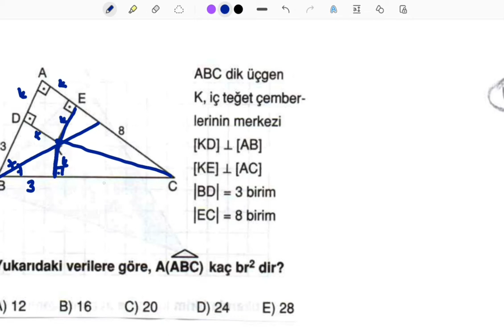ÜÇGENDE ALAN SORU ÇÖZÜMÜ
🏆 Geometri Zor Değil ki!!!
🌟 Geometri öğrenme kanalı
📚 Yks, Tyt, Ayt, Ales, Dgs, Kpss

🌞 Üçgen Geometri kitabımız çıktı (Tüm soruların çözümleri ve Tüm konuların eksiksiz anlatımı , konuların anlaşılması için örnek sorularla pekiştirilmesi bu kitapta mevcuttur)

    🌞         2023 YKS Sınavında çıkan Geometri soruları benzeri  bu kitapta vardı ve bu kitabı çözenler çok şanslı olduklarını ilettiler

    ⛔        Ben, Cem GÜNEŞ  '' GEOMETRİ ZOR DEĞİL Kİ!!! '' diyorum ... Sende ZOR DEĞİL Kİ !!! Kim korkar Geometriden diyorsan Aramıza HOŞGELDİN Arkadaşım...